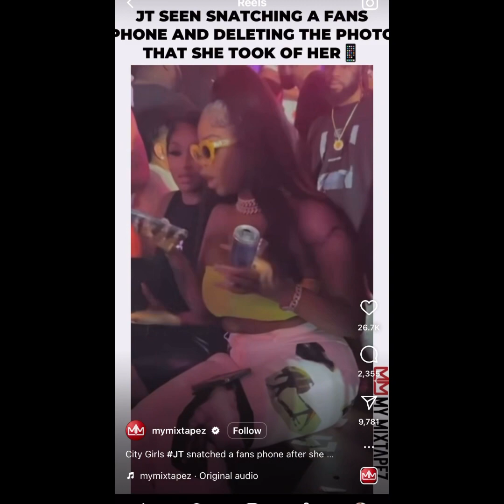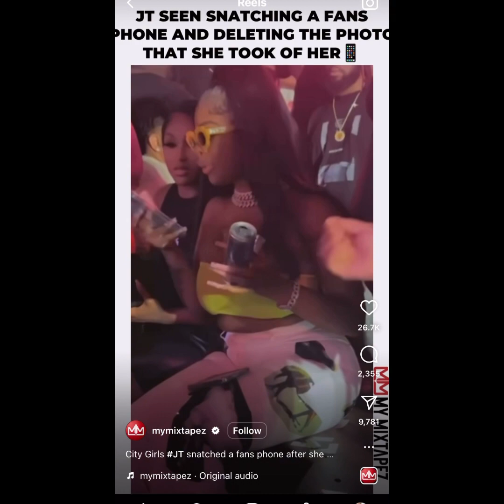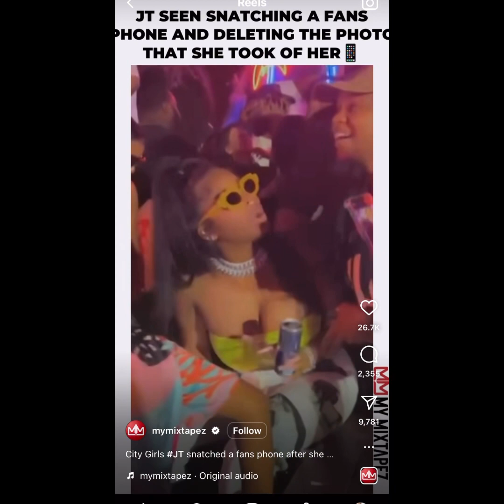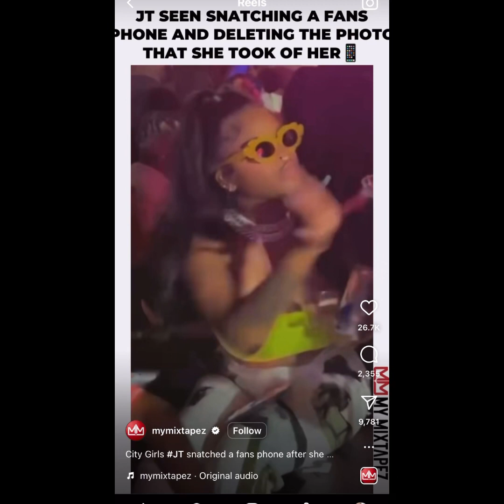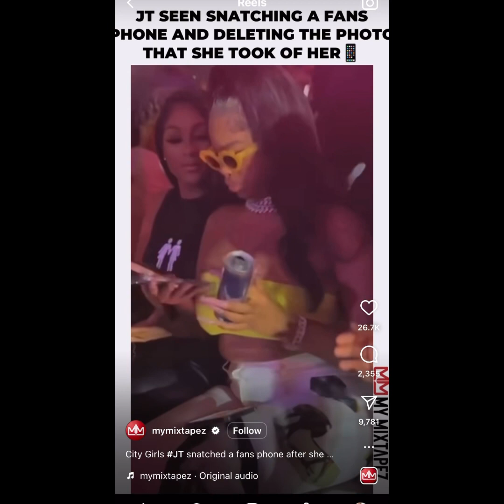JT upset,stressed,depressed&miserable. Snatches Fan’s phone for taking a pic of her. Why JT so angry